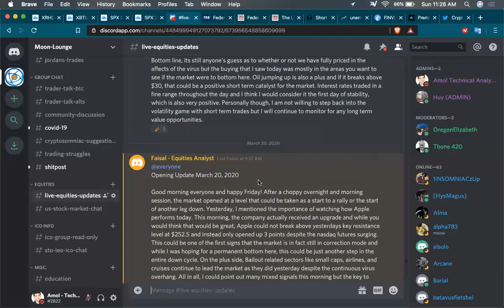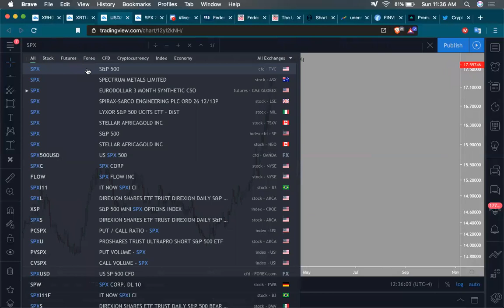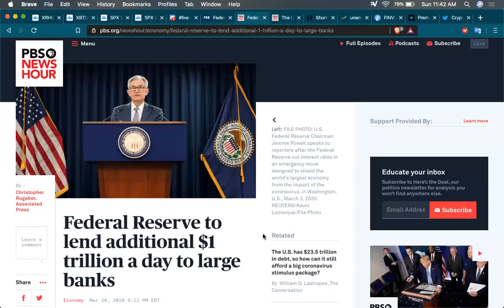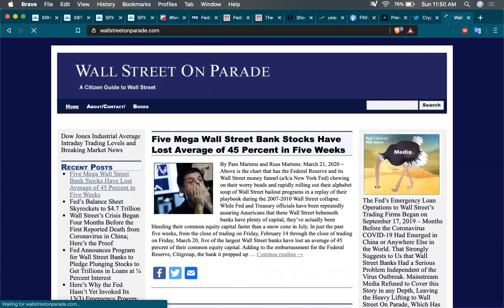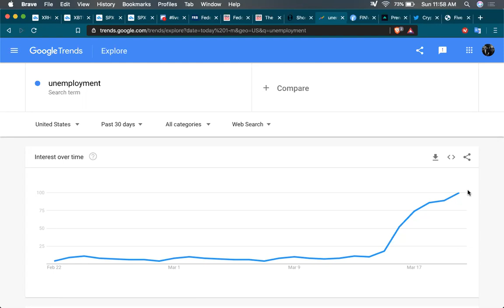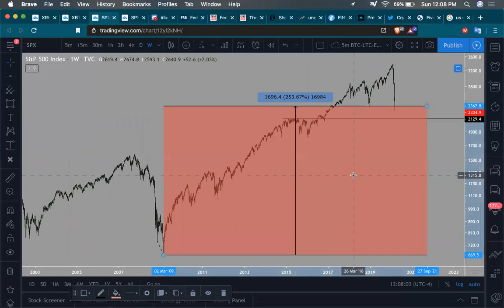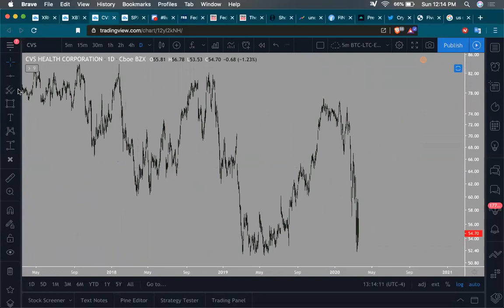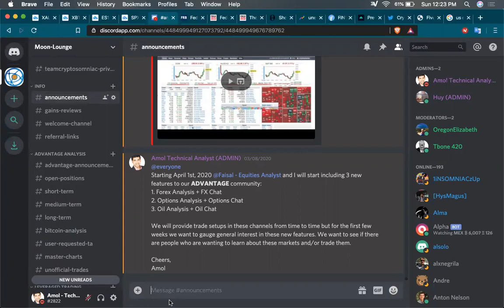US Stock Market | March 22, 2020 | US Economy in a recession? | Which assets to consider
🤘Schedule A 1-On-1 Session With Me, Money Back Guarantee!
Screen Sharing, Portfolio Management, Technical Assistance.